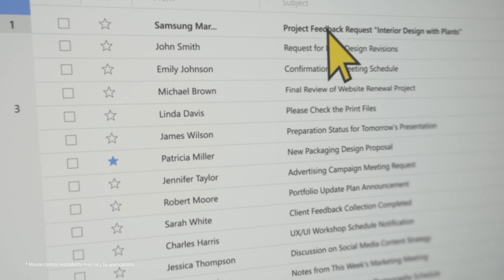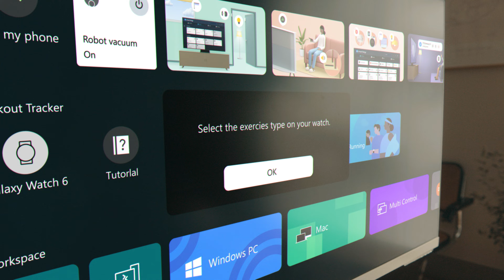Smart Monitor: Monitor x Smart TV powered by AI | Samsung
Unsere Smart Monitore bringen nicht nur deine Smart-Geräte in einem Hub zusammen, sondern auch Entertainment und Produktivität.

So können alle kompatiblen Haushaltsgeräte verbunden und angesteuert werden, damit du nahtlos zwischen Streaming, Lernen oder Work(outs) wechseln kannst. Um alle Inhalte gestochen scharf erleben zu können, bietet dir dein Smart Monitor außerdem eine 4K-Auflösung die durch AI-Upscaling unterstützt wird.